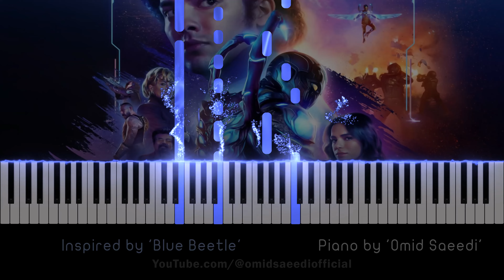Blue Beetle - Emotional Piano piece inspired by the movie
🎹🎥🎵 Welcome to my world of music! I pour my heart and soul into creating beautiful piano pieces inspired by my personal experiences (movies, games, TV shows and more). 🎬🎮📺 Each video is a unique expression of my emotions and creativity, played with passion and love. 🥰

I hope my music bring you joy, peace, and inspiration. 🎶